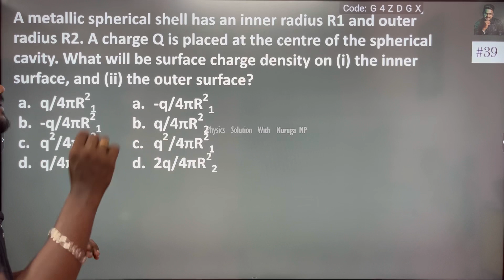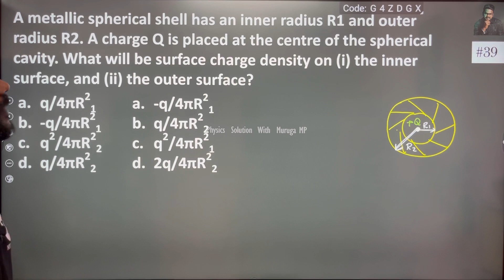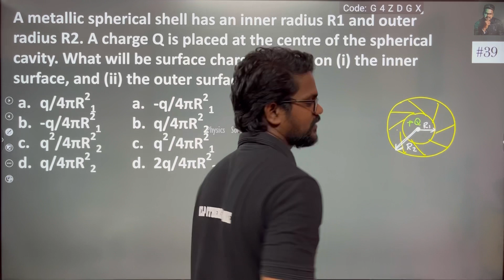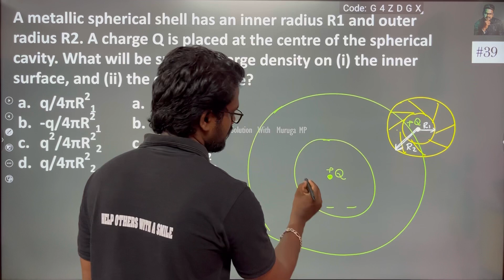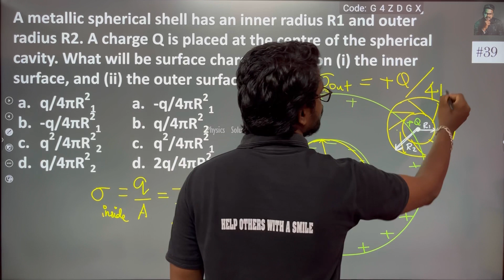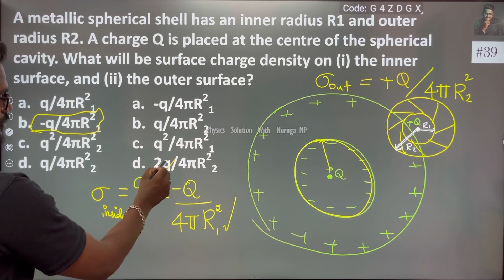A metallic spherical shell has an inner radius R1​ and outer radius R2​. A charge Q is placed at the